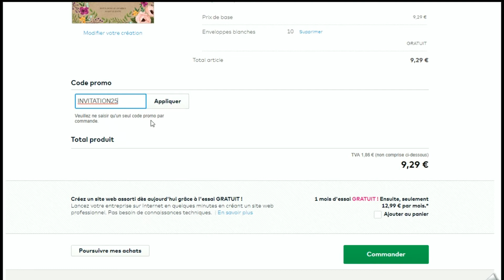Code promo Vistaprint vérifié en vidéo